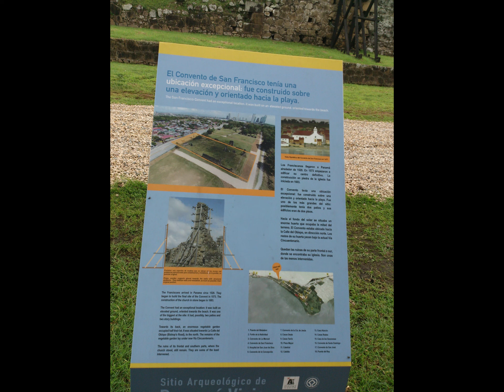Panama 2014 - Imagenes y videos de nuestro viaje hace 10 años